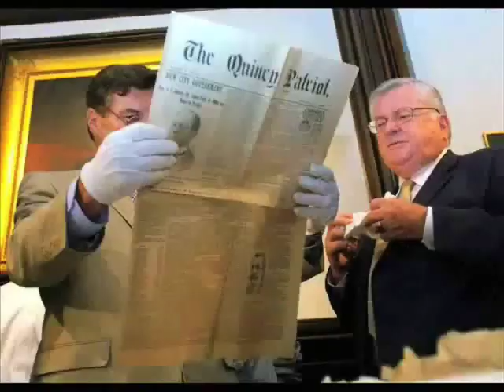Dressing up at Daniel Webster School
History came alive for second-graders at the Daniel Webster School in Marshfield on Thursday. Each student chose a prominent figure from American history, wrote a short biography and then read the biography while dressed as the figure.